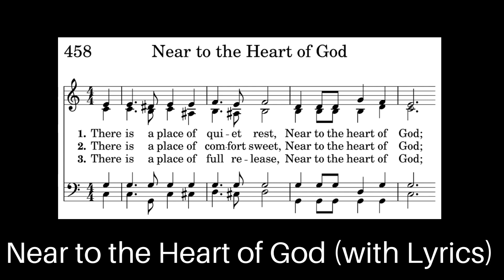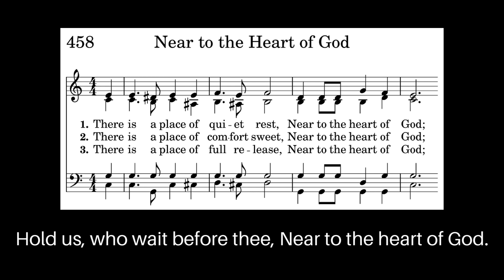Near to the Heart of God Hymn with Lyrics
Enjoy Near to the Heart of God Hymn with Lyrics.

Words to the full song are:

Verse 1:
There is a place of quiet rest,
near to the heart of God,
a place where sin cannot molest,

Refrain:
O Jesus, blest Redeemer,
sent from the heart of God,
hold us, who wait before thee,

Verse 2:
There is a place of comfort sweet,
a place where we our Savior meet,

Verse 3:
There is a place of full release,
a place where all is joy and peace,

Note: This was written by a Presbyterian minister but it's a popular hymn in Baptist churches as well as other churches.